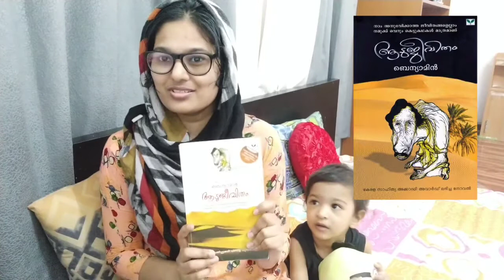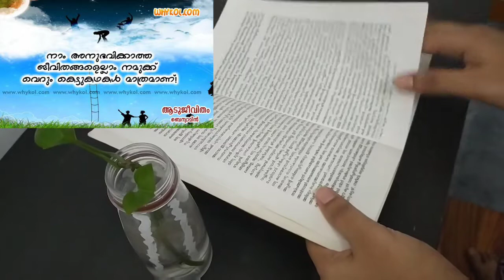ആടുജീവിതം| My Favourite book in Malayalam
This video contains my favourite book in malayalam which gives you a lot of positivity.